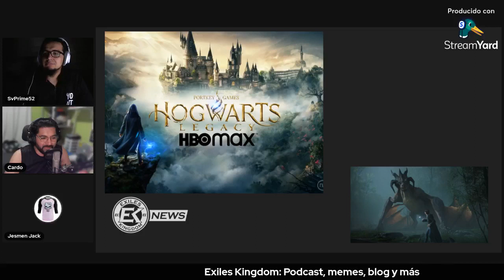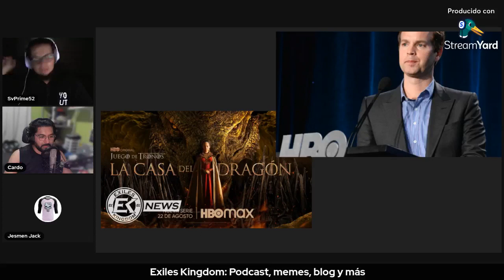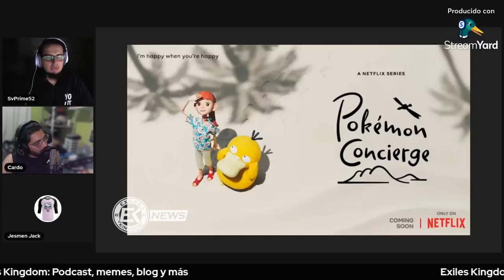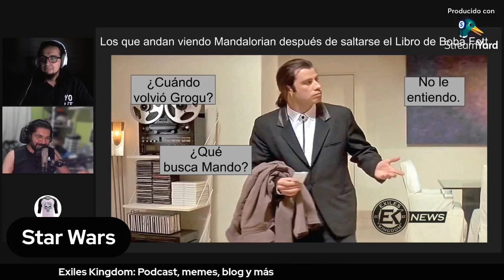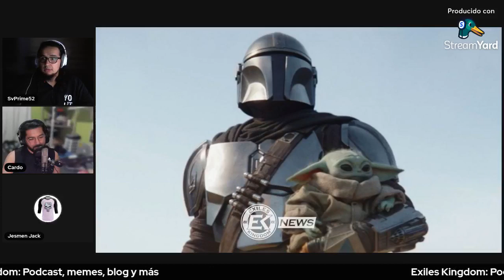Precuelas, secuelas remakes además de Mandalorian - EK Noticias 01 Mar 23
Regresa Mandalorian y eso ha dejado confundido a muchos fans que no vieron el libro de Boba Fett. Además hablamos de la nueva compra a los derechos del Señor de los Anillos, el fracaso de Ant-man Quantumania y otras ñoñadas más.

⊕⊕⊕ Episodio explicando el regreso de Mandalorian en el Libro de Boba Fett

⊕⊕⊕ Secciones
0:00 Inicio
1:47 Entretenimiento
20:25 Star Wars
24:05 Anime
28:30 Marvel Comics
46:46 DC Comics

Precuela de It por HBO pennywise. Creadores de Dark adaptarán cómic Something is killing the children. Nuevas películas del Señor de Los Anillos. The Rig de Amazon tendrá segunda temporada. House of the Dragon volvería a mediados de 2024. Pokémon Concierge para Netflix. Stranger Things: The First Shadow, primer spin-off. Hogwarts Legacy: HBO prepara serie. Regresa Mandalorian con Grogu línea de tiempo explicada dos años con Luke Skywalker, Cara Dune Gina Carano explicado. Despidos en crunchyroll. Película estreno de Kimetsu no Yaiba. Ant-man 3 Quantumania los artistas de efectos especiales. Ant-man 3 Quantumania fuerte caída en taquilla/Sorpresa del escritor Jeff Loveness por mala recepción. Serie Wonderman MCU. Deadpool 3 Wolverine Hugh Jackman con más de un papel. Blade sinopsis fecha de grabaciones. El nuevo sentry podría ser Steven Yeun Thunderbolts. Nuevo evento de DC Knight terrors.